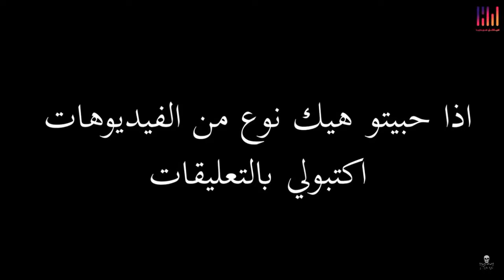بنات بسألوني أسالة محرجة😂🔞!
@-abuhaikal @Shrrshtrg36 @أبو هيكل زيادة بطاطا

ابوهيكل 🏴‍☠️🏴‍☠️🏴‍☠️🔥